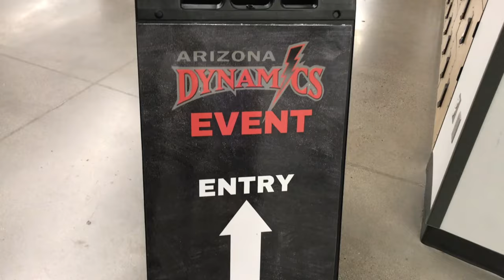Last Gymnastics Meet for Zoey!!